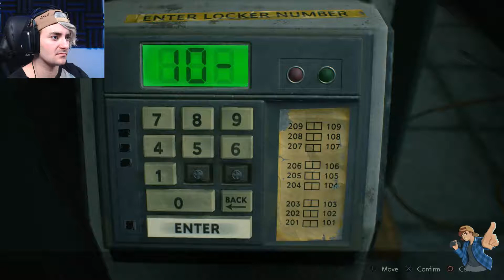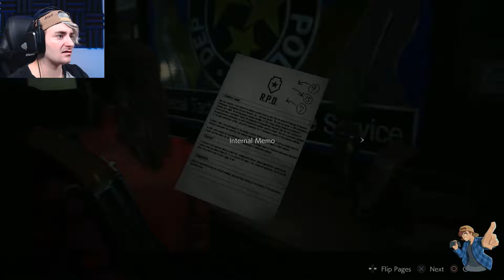SO MUCH SIMPLER WHEN YOU KNOW WHAT TO DO - Resident Evil 2 Part One (CLAIRE)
Let's Play Of Resident Evil 2 The Claire Story line

More Social Media to Follow!

THANK YOU FOR YOUR TIME AND I HOPE YOU ENJOYED IT!!!